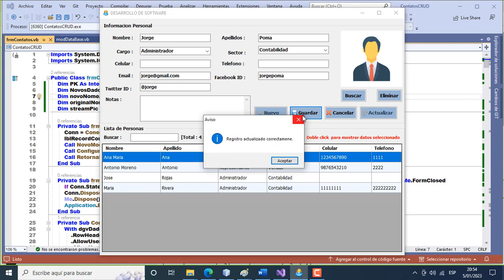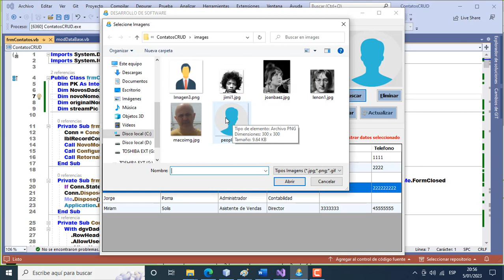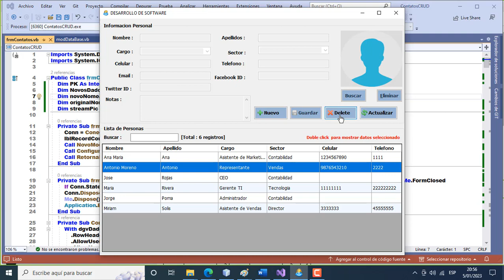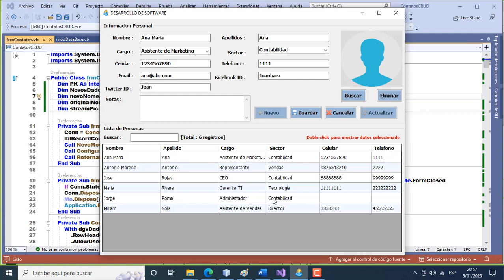CRUD DE CONACTOS EN VISUAL BASIC.NET Y MS ACCESS.